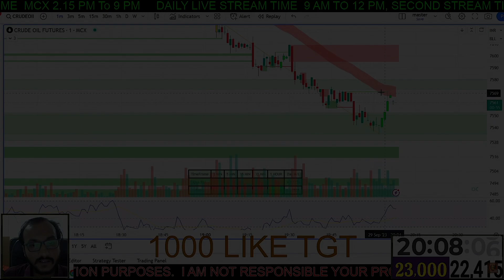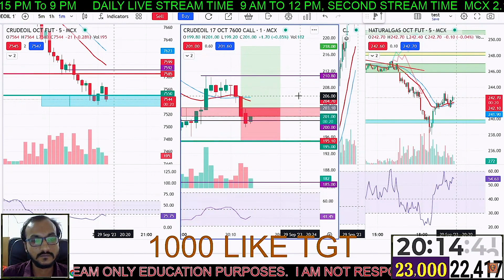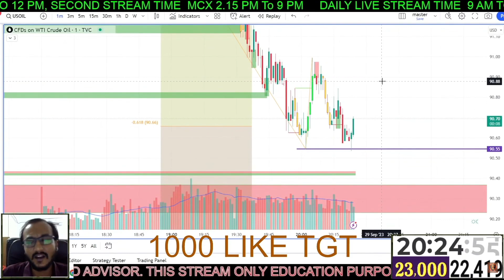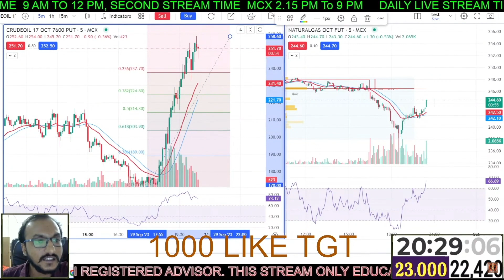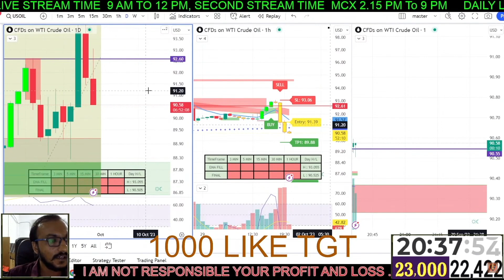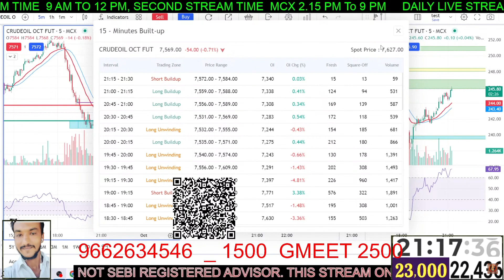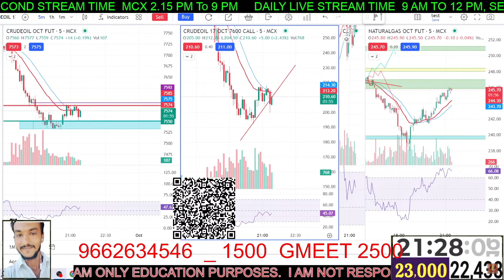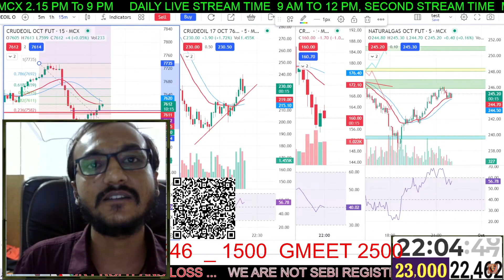Karma Strikes Back Market Trader vs Haters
Market Trader Fights Back Against Haters and Gets Instant Karma
- How a Market Trader Taught a Lesson to Haters with Karma
- Watch What Happens When Haters Mess with a Market Trader
- Haters Get Owned by a Market Trader in a Street Fight
 karma story
how to get revenge on someone without them
Can traders beat the market?,
Why do 98% of traders fail?,
Why do most traders quit?,
Why do people not like day traders?,

 In this video you will see how a market trader stands up for himself and his business against a group of haters who try to harass him and ruin his reputation. The haters think they can get away with their actions, but they are in for a surprise. Watch how karma comes back to bite them in the most satisfying way. This video is a must-see for anyone who loves justice and hates bullies.

(3) Top 11 YouTube Channels About Indian Stock Market - The Rise Insight.